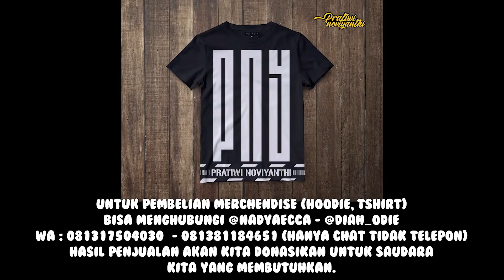AWAL MULA KAKI HANYA KEPENTOK PINTU, MEMBENGKAK MENJADI TUM0R GAN4S DAN HARUS AMPUT4SI SEGERA !!